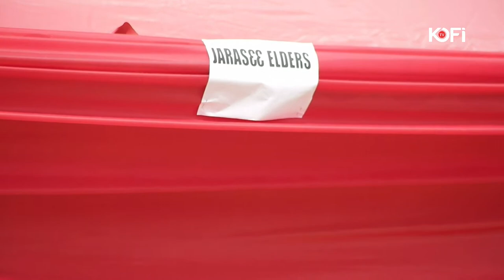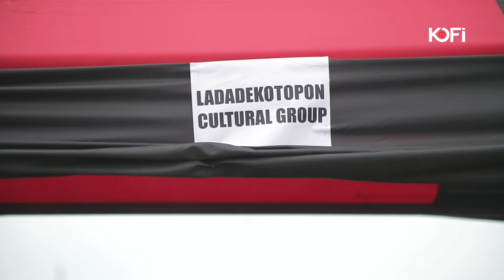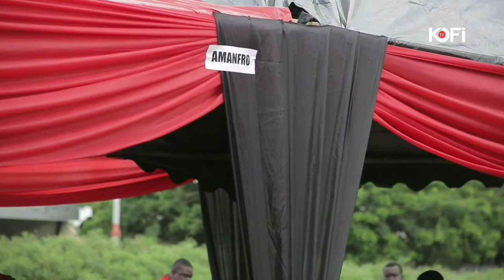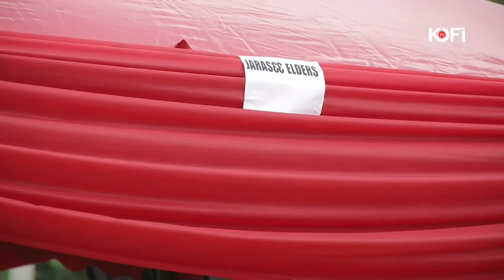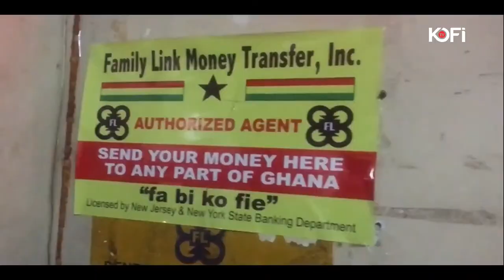HMM LIFE,PSALM ADJETEYFIO ( TT OF TAXI DRIVER FAME) FINALLY GOES TO HIS MAKER